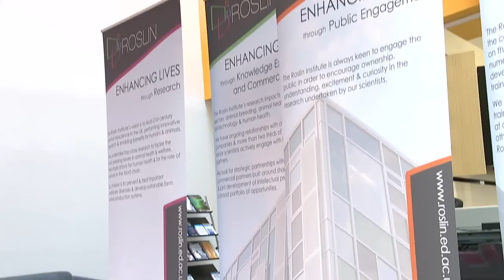New home for world-leading Institute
Scientists at a new £60 million institute are to tackle challenges such as how to feed the world's growing population.

Researchers from The Roslin Institute at the University of Edinburgh have taken up residence in a new purpose purpose-built centre with partners from the SAC (Scottish Agricultural College).